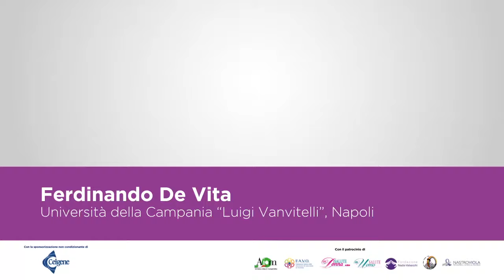Ferdinando De Vita - Università della Campania “Luigi Vanvitelli”, Napoli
Messaggio d'invito alla Giornata Mondiale contro il cancro al Pancreas